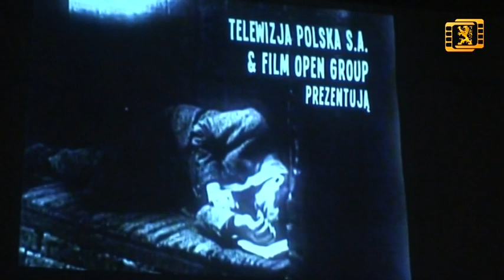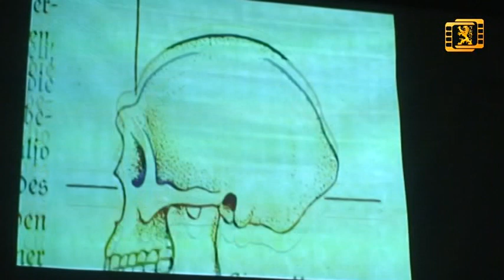Pokaz filmu "Eugenika" Grzegorza Brauna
Opolski pokaz filmu Grzegorza Brauna - reżysera takich filmów jak "Towarzysz generał", "Plusy dodatnie, plusy ujemne" stanowił publiczną prapremierę "Eugeniki", w której uczestniczyło ponad 150 osób.